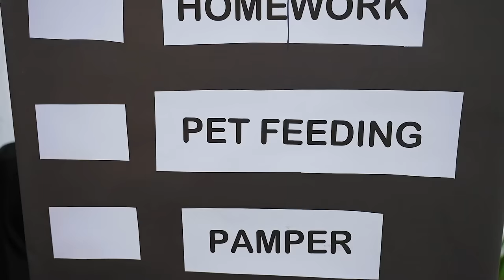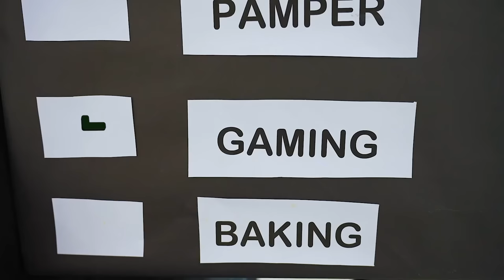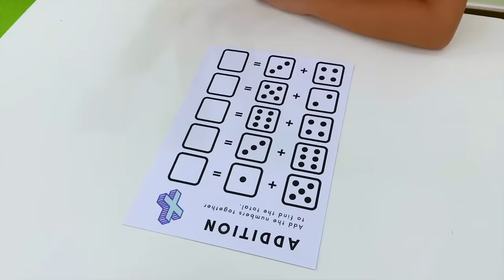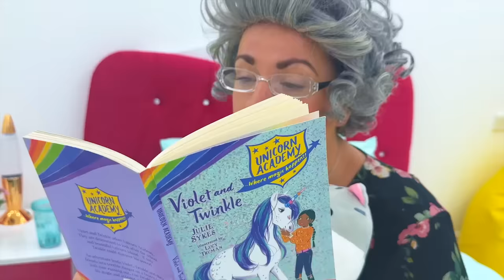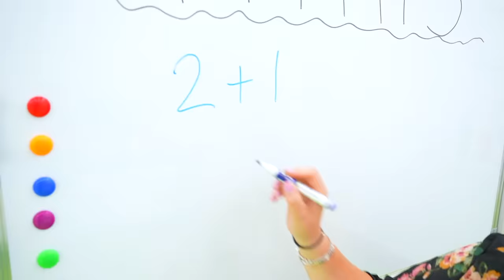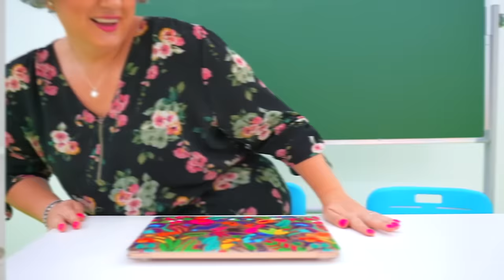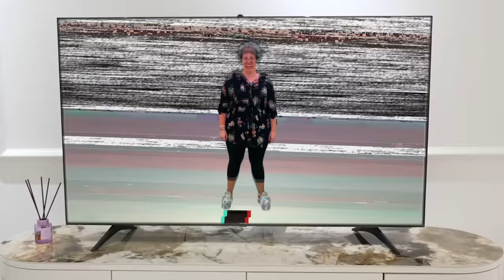Ruby and Bonnie in the school story with Wednesday